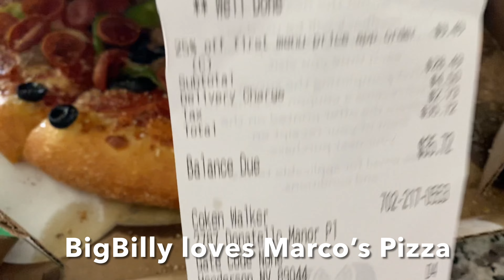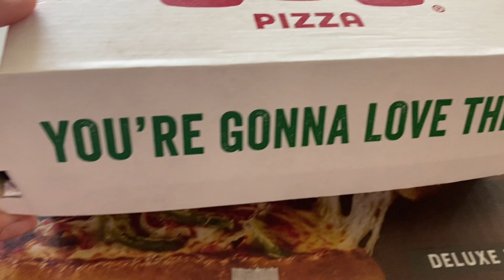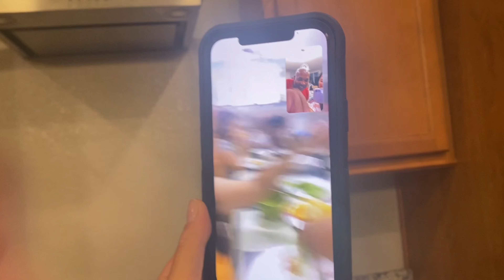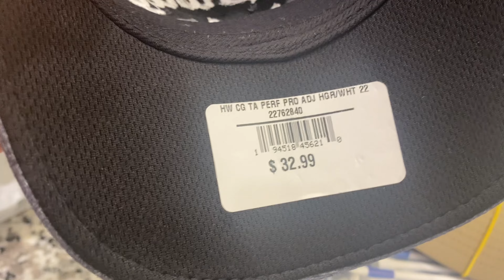Sonrisa Grill || Lake Las Vegas || BigBilly Birthday || Walker Family Las Vegas Channel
BigBilly celebrated his birthday this year. We are grateful for another year and good health of our BigDaddy-Tatay Yo. We thank everyone for all your warm wishes and support to our channel. We are one big family here and we will also be kind to you all.

Links to Dick’s Sporting Goods 👇🏼

Seafood City Online Shopping 👇🏼

Sonrisa Grill 👇🏼

las vegas family vlog 2022
las vegas family vlog
family vlog
lds family vlog
multicultural family vlog
military family vlog
military family surprise
overseas filipino workers
ofw in usa
ofw abroad
filipino vlogger
filipino vlogger in usa
las vegas filipina
philippines
mukbang
filipino foodies
filipino mukbang
asian mukbang
asian food
chocolate cake ideas
birthday cake ideas
birthday ideas
birthday celebrations
las vegas celebration
sonrisa grill
mexican grill
mexican cuisine
mexican food
las vegas restaurant
lake las vegas
lake las vegas restaurant
las vegas mexican restaurant
flavors of mexico
mexico
dicks sporting goods
golf accessories
golfing
callaway products
golfing balls
callaway golf balls
nike products
nike golf hat
callaway golf hat